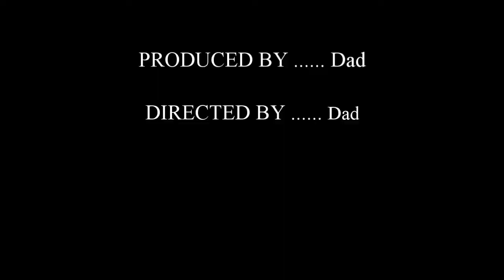Sarah's First buck 2014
Sarah's first and probably last buck.  Emotional rollercoaster for her.  Unfortunately didn't get all the ups and downs prior to end of video.  Still, very proud Dad.  She tried, made a great shot, and helped with the processing of deer.   What more can you ask for.